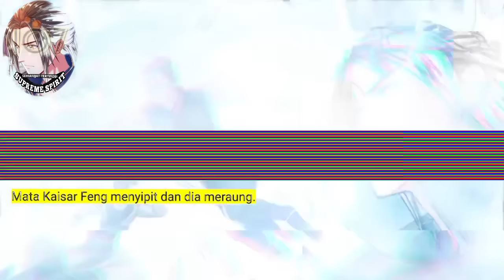Peleburan Semangat Tertinggi season 107